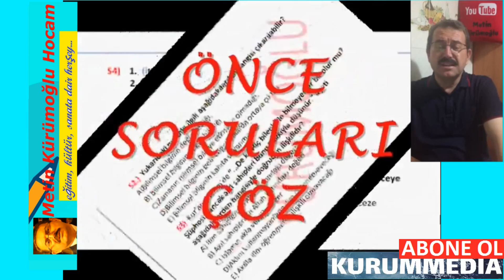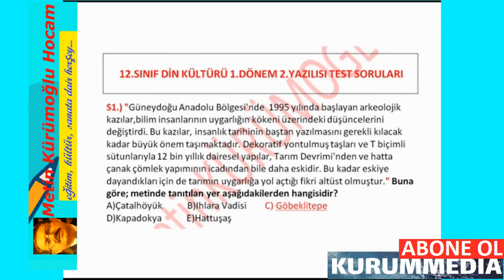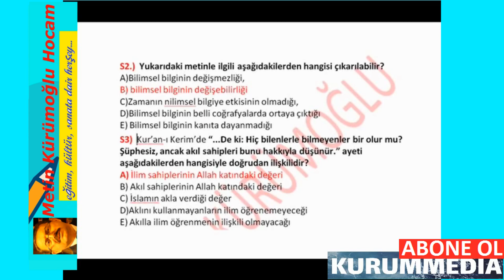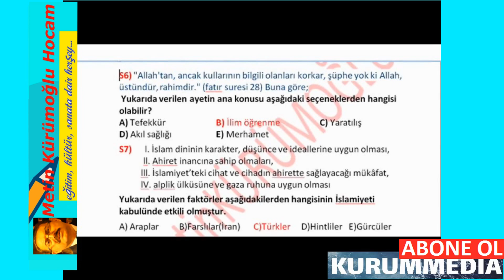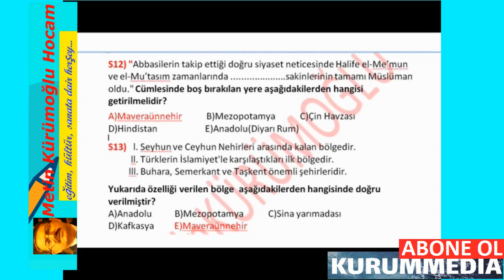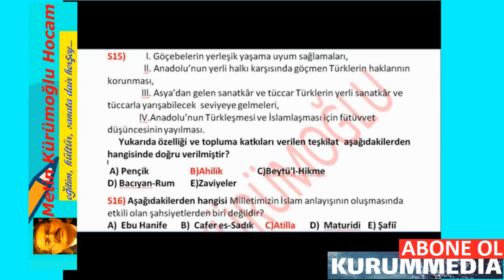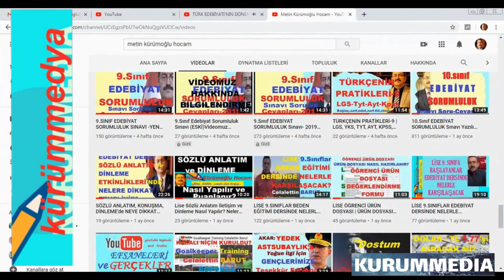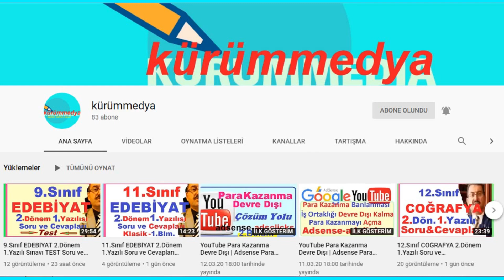12.SINIF DİN KÜLTÜRÜ ve AHLAK DERSİ 1.DÖNEM 2.YAZILI SORU VE CEVAPLARI 2023; DİN 12.SINIF YAZILISI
din kültürü 12.sınıf 1.dönem 2.yazılı soruları,12. sınıf din kültürü 1. dönem 2. yazılı test,din kültürü 11.sınıf 1.dönem 2.yazılı soruları